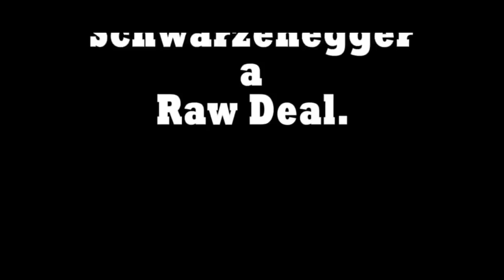Ejecutor (Raw deal, 1986) - Tráiler V.O.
Trailer en version original de la pelicula Ejecutor (Raw deal), protagonizada por Arnold Schwarzenegger y dirigida por John Irvin en 1986